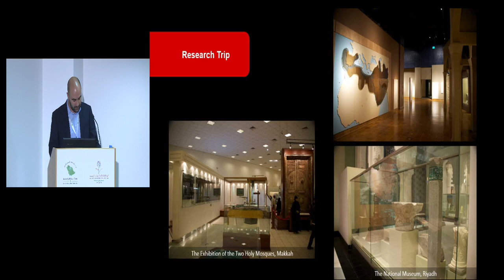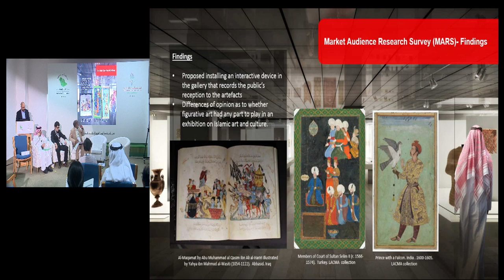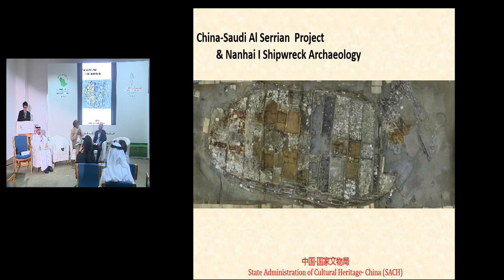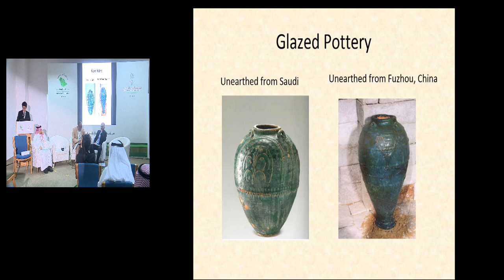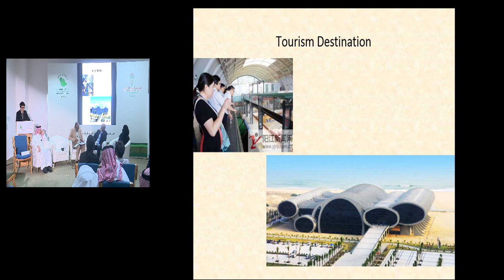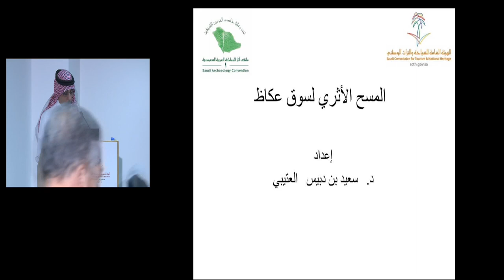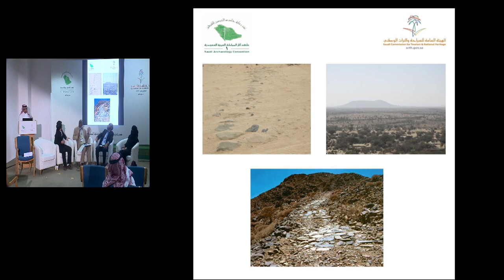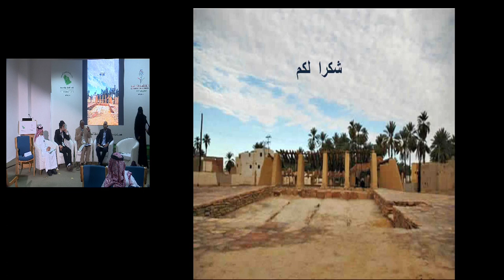اليوم الثالث: ورشة عمل - المشاريع الأثرية الحديثة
ناقش البرنامج العلمي لملتقى آثار المملكة الأول الذي نظمته الهيئة العامة للسياحة والتراث الوطني، العديد من القضايا المتعلقة بالآثار والتراث الحضاري للمملكة عبر العصور، من خلال أكثر من 30 جلسة حوارية وورشة عمل بمشاركة نخبة من علماء الآثار والخبراء والمختصين حول العالم.